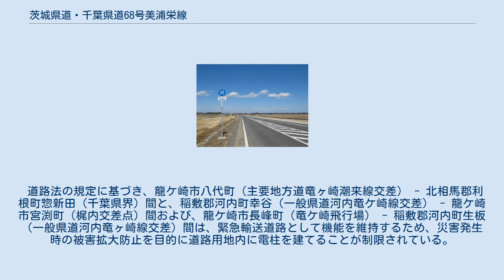茨城県道・千葉県道68号美浦栄線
茨城県道68号美浦栄線 龍ケ崎市板橋町（2014年3月） 茨城県道・千葉県道68号美浦栄線（いばらきけんどう・ちばけんどう68ごう みほさかえせん）は、茨城県稲敷郡美浦村から千葉県印旛郡栄町に至る県道（主要地方道）である。
 茨城県稲敷郡美浦村を起点として南下し、牛久市正直町 - 河内町を経由して若草大橋を通り、千葉県印旛郡栄町までを結ぶ延長27kmの主要地方道である。
利根川を渡る若草大橋は有料区間となっている。
茨城県龍ケ崎市から千葉県印旛郡栄町までの区間は、現道の西側に並行してバイパス道路の整備が進められている。
 若草大橋開通前は千葉・茨城両県の県境で分断されており、当橋が有料道路のため、現在でも旧道も県道指定が残されている。
 1994年（平成6年）4月1日、前身にあたる県道木原正直線（稲敷郡美浦村大字木原 - 同郡牛久町大字正直、整理番号130）、県道幸谷正直線（稲敷郡河内村大字幸谷 - 同郡牛久町大字正直、整理番号270）、県道竜ヶ崎栄線（整理番号274）を廃止し、同3路線を統合して県道河内竜ケ崎線の一部重複する区間（稲敷郡河内町生板 - 龍ケ崎市大徳町）を加えた新たな主要地方道として、起点を茨城県稲敷郡美浦村、終点を千葉県印旛郡栄町とする主要地方道美浦栄線（整理番号81）として認定される。
翌1995年（平成7年）に路線番号68へ変更となり現在に至る。
 道路法の規定に基づき、龍ケ崎市八代町（主要地方道竜ヶ崎潮来線交差） - 北相馬郡利根町惣新田（千葉県界）間と、稲敷郡河内町幸谷（一般県道河内竜ケ崎線交差） - 龍ケ崎市宮渕町（梶内交差点）間および、龍ケ崎市長峰町（竜ケ崎飛行場） - 稲敷郡河内町生板（一般県道河内竜ヶ崎線交差）間は、緊急輸送道路として機能を維持するため、災害発生時の被害拡大防止を目的に道路用地内に電柱を建てることが制限されている。
 美浦栄線バイパス（龍ケ崎市大徳町）暫定2車線にて供用中。
（2014年3月） ^ 幅員、曲線半径、こう配その他道路の状況により最大積載4トンの普通貨物自動車が通行できない区間。
 ^ 幅員については、当面は暫定供用16.25m（車道部6.5 m/2車線）としている。